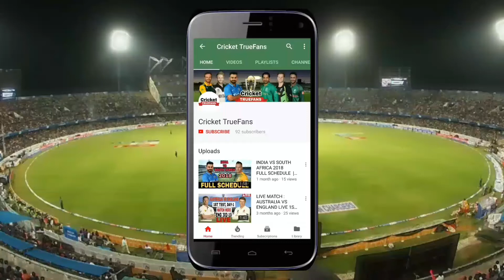ICC ANNOUNCED WORLD XI FULL TEAM SQUAD AGAINST WEST INDIES 2018 | WORLD XI CONFIRM SQUAD VS WINDIES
LIKE PLZ
COMMENT PLZ
SHARE PLZ